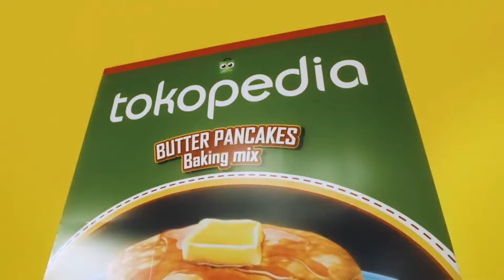[HD] Tokopedia x BTS 'Butter' performance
Tokopedia BTS Butter performance
Tokopedia12xBTS 'Butter' performance